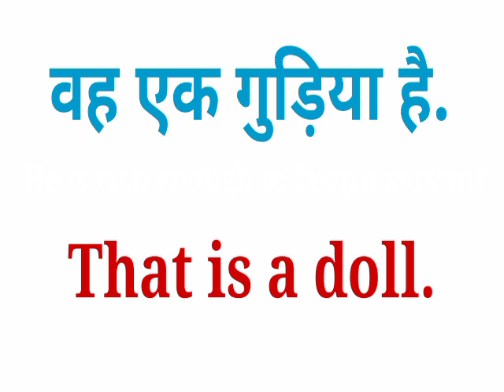वह एक गुड़िया है को इंग्लिश में क्या कहते हैं | vah Ek Gudiya hai ki english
vah Ek Gudiya hai,
vah Ek Gudiya hai in meaning,
vah Ek Gudiya hai in english meaning,
vah Ek Gudiya hai in english,
vah Ek Gudiya hai ki english,
वह एक गुड़िया है को इंग्लिश में क्या कहते हैं |,
वह एक गुड़िया है का इंग्लिश,
वह एक गुड़िया है का इंग्लिश मतलब